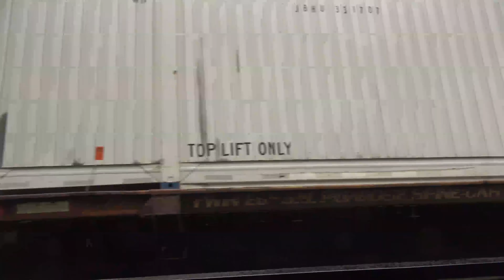Eastbound intermodal at the brick yard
Eastbound intermodal at the brick yard near Altoona on the NS Pittsburgh line.